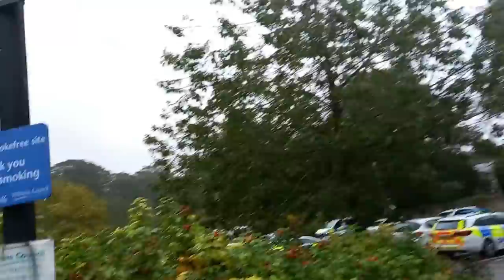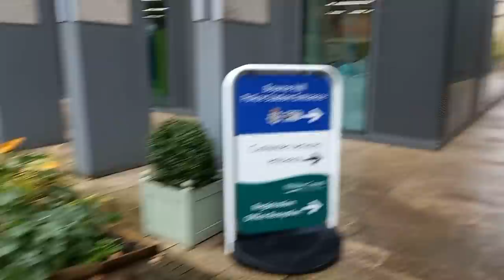Salisbury police station: Awe and shock!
Spoke to 9 other coppers before these 2 halfwits including the 2 in the garden and ALL were fantastic. A real shame because i was getting good vibes from this place they almost all seemed very pleasant. Full review...